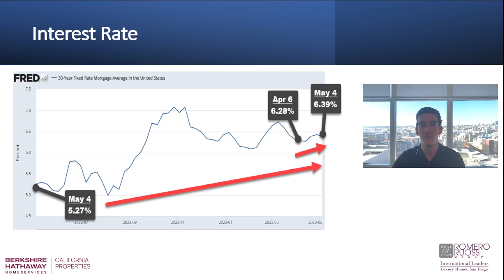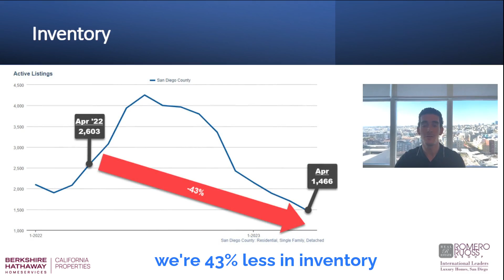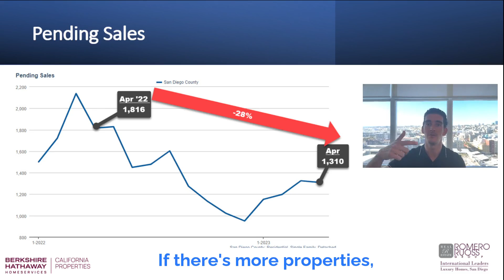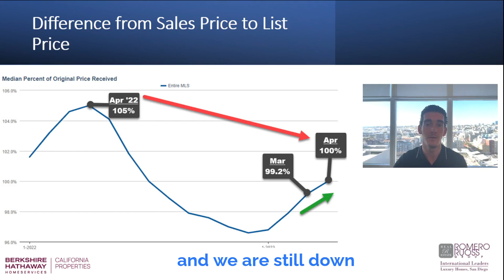San Diego Housing Market Update - May 2023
Keep up to date with the Real Estate San Diego Market Update. We will be discussing home prices including Coronado home prices, La Jolla home prices , San Diego home prices, and Chula Vista home prices. Make informed decisions when looking at homes in San Diego. .

Berkshire Hathaway Home Service CA Properties | Lic # 01772873